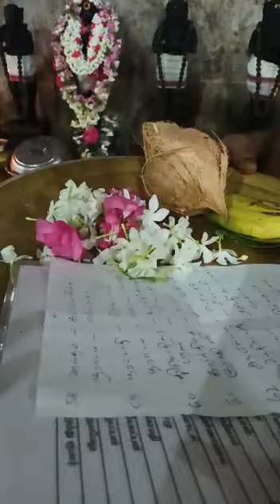9443165504 - நச்சாந்துபட்டி நகர சிவன் கோவிலில் நடைபெற்ற, சிறுத்தொண்ட நாயனார் குருபூஜை பாருங்க!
1. குபேர ஜாதகம்
2. கண் திருஷ்டி யந்திரம்
3. வசிய யந்திரம்
4. வியாபார விருத்தி யந்திரம்
5. தன்வந்திரி யந்திரம்
6. குரு யந்திரம்
7. வாஸ்து யந்திரம்
8. ஏவல் நிவர்த்தி யந்திரம்
9. சகல நலம் தரும் யந்திரம்
10. கல்வி யந்திரம்

முகவரி:
விசாலாட்சி மந்த்ராலயம்
மடப்புரம் விலக்கு, விசாலாட்சி நகர்,
திருப்புவனம், மதுரை.